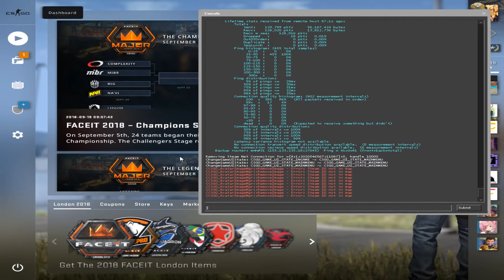I'm bhoppin in my balenciagas' (Ft. John, Christian)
In this episode of clout chasers, Haro the incredibly handsome and 200+ iq gamer will single handedly carry his friends against the horrific trash can players of match making. His adventure will include his high friends being carried but also a special guest of his peer's hot mom. (John's mom btw) while witnessing the strength of a top tier legend at play, it has been said in legends that Haro can play 4th dimensional chess with a blind fold on while defeating the eye of Cthulhu. However, his adventures will not stop him here, Haro will continue to rise to the top of EPIC gamers.

Please help I'm only running on 5 hours of sleep..